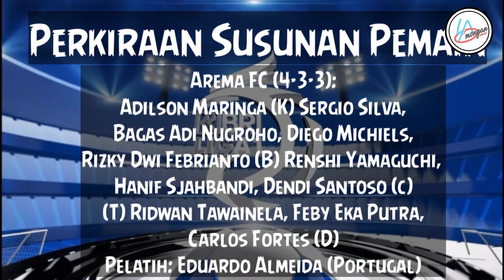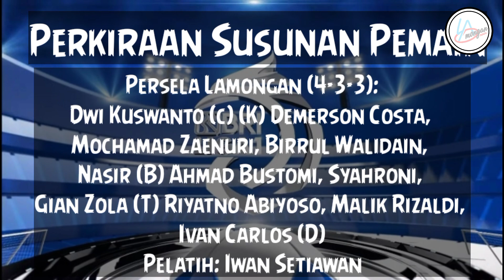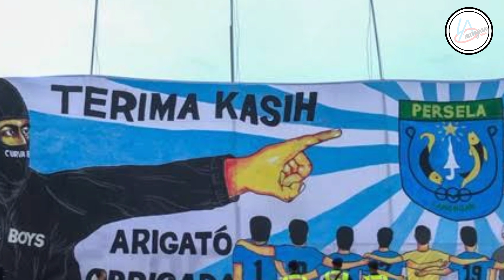PREDIKSI TERBARU🔴 Arema FC vs Persela, Drama Derby Jatim Dimulai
Halo warga lamongan, jumpa lagi Dengan Lamongan news, kali ini lamongan news akan membahas.
Prediksi Liga 1 2021, Arema FC vs Persela, Drama Derby Jatim Dimulai.
INDOSPORT.COM .

Gambar dari beberapa laman nasional.